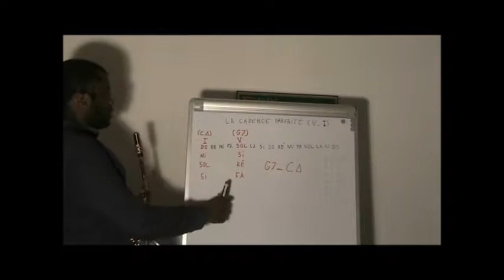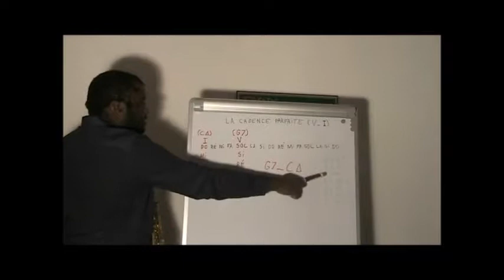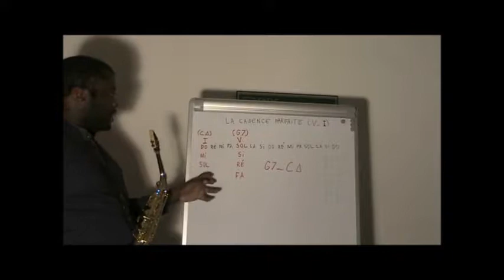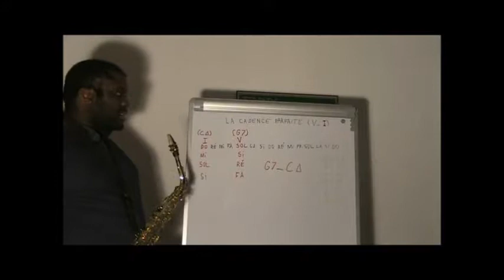Cadence parfaite V I harmonie Initiation au jazz